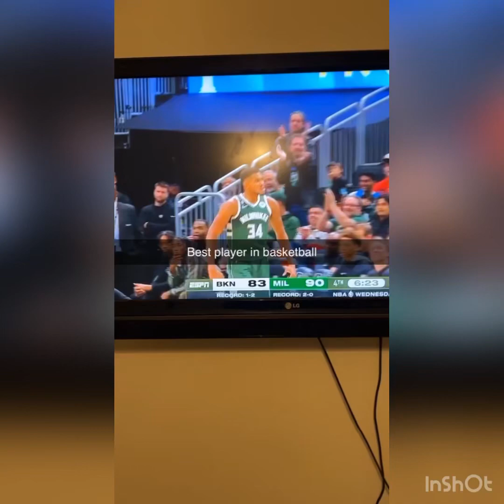In case y’all didn’t know Giannis is the best player in basketball. As he dominated kd again !